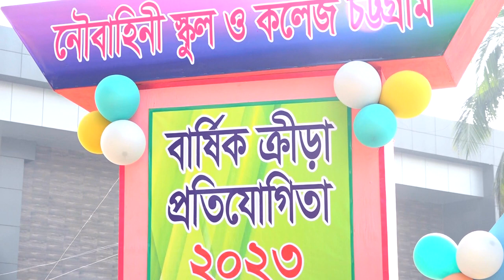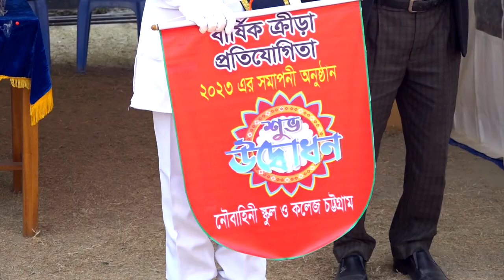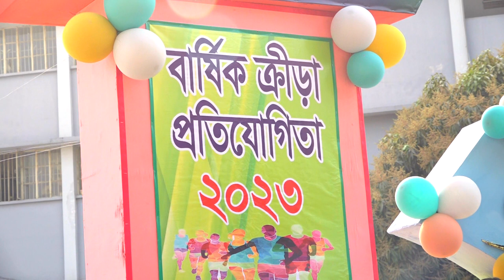বার্ষিক ক্রীড়া প্রতিযোগিতা-২০২৩ এর সম্পূর্ণ ভিডিও